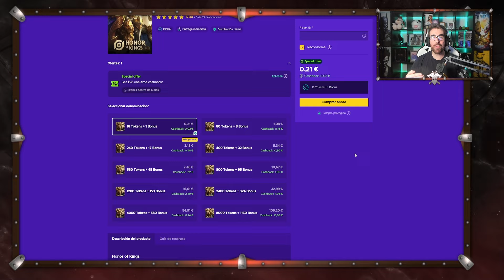Esta BUILD de Kai'Sa es BRUTAL 💥Destruye con VELOCIDAD y CRÍTICOS🔥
🔥 ¡Muy buenas, Wild Rifteros! 🔥 Hoy les traigo un análisis completo sobre Kai'Sa, uno de los ADC más poderosos en el meta actual de League of Legends: Wild Rift. En este video, exploraremos una build poco conocida que convierte a Kai'Sa en una máquina de destrucción con daño, velocidad de ataque y críticos. Si buscas una forma de maximizar el potencial de Kai'Sa y destrozar tanto a tanques como a campeones débiles, ¡esta build es perfecta para ti!

🔹 ¿Qué veremos en el video?

✅Análisis de Kai'Sa en el meta actual de Wild Rift.
✅Explicación detallada de su build de daño crítico, velocidad y burst.
✅Ventajas y desventajas de esta build frente a la tradicional.
✅Consejos para maximizar el escalado y el oneshot de campeones.
✅Estrategias para aprovechar al máximo sus habilidades y la sinergia con esta build única.

💥 ¿Por qué elegir esta build de Kai'Sa? 💥 Esta build alternativa es perfecta para aquellos que buscan sorprender a sus oponentes con una Kai'Sa diferente a la que todos conocen. Con daño crítico y velocidad de ataque, puedes derretir a tanques y campeones blandos con facilidad, lo que la convierte en una elección viable para cualquier partida. ¡Es hora de aprovechar esta build menos común y dominar Wild Rift!

¡Dale like, suscríbete y activa la campanita 🔔 para no perderte más contenido sobre Wild Rift y descubre builds únicas, consejos y análisis de campeones que te ayudarán a mejorar tu juego. ¡Nos vemos en la Grieta, Wild Rifteros!

00:00 Intro
01:06 Gameplay

Si quieres realizar tus recargas de Tokens en Honor of Kings, hazlo a través de este enlace: